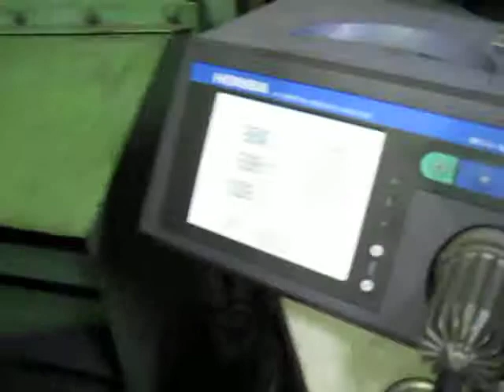siba BMW R100RS airhead FCRキャブレターadjust moto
ケーヒン　FCRキャブレターの調整。
AMS-FUJII(エイエムエスフジイ)です。
この動画は弊社のHP・ブログ用(blog)動画です。

シャーシダイナモについては。

施設については。